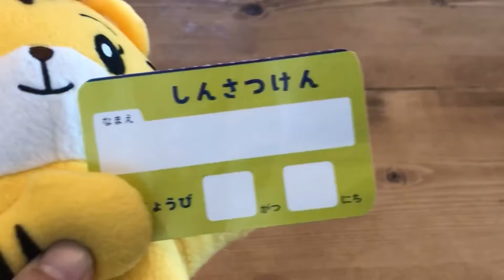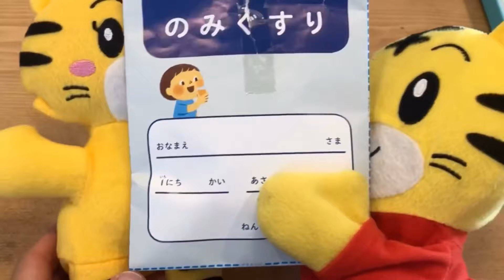お腹ポンポンしますよー👩‍⚕️🩺 しまじろうとはなちゃん おいしゃさんセットで病院ごっこ🏥